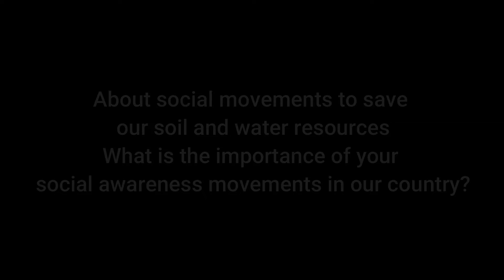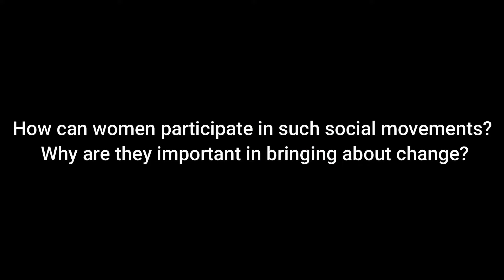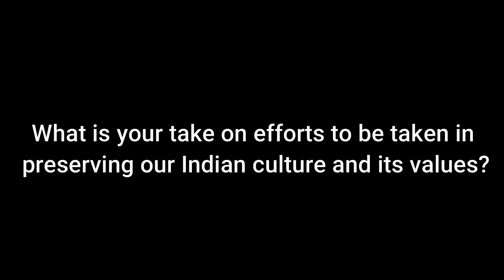What do Women have to do with Water and Soil ? A Sadhguru Message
Every woman is a championwoman who can save our planet. Listen to Sadhguru, Yogi, mystic and visionary -  a spiritual master with a difference who spoke to us. Here he gives a
brilliant yet simple idea of increasing women’s income along with saving soil. Save Soil, a global movement envisioned by him, seeks to bring about a conscious response to impending soil extinction.
GA Foundation has developed Champion Woman free Android mobile APP to provide bite size learning of life lessons for the women on the go, designed to be your daily coach for professional success and personal well-being .

ChampionWoman is committed to bringing you more such valuable content through our channels and our latest products.

Our latest journal book Champion Woman Truths - How to Find Success and Peace in Work and Life' has just hit the stands. Curated as a weekly progress journal with 52 truth tales on career progress, relationships, work-life integration and more, this book is a self-empowering tool for women in the workforce, career-intentional youngsters and entrepreneurs.

Global Adjustments Foundation, a public benefit non profit company helps self empower women. Dr.Ranjini Manian, the founder and her team strive to impart self-esteem, goal-setting abilities to young women in colleges, and the art of achieving work–life integration to women in the workforce along with Emotional Strengthening techniques. We have impacted over 2 lakh women with our championwoman life leadership programs in the past 5 years. These same programs were delivered formerly to topnotch MNCs at very high cost by our celebrity coaches. The same CEO coaches now bring it to you from our non profit.